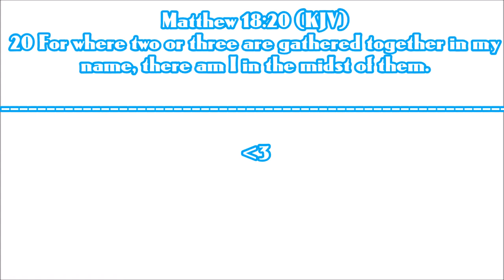[The-Light-In-Us] Minecraft - "Ok, this is pretty fun :P!"